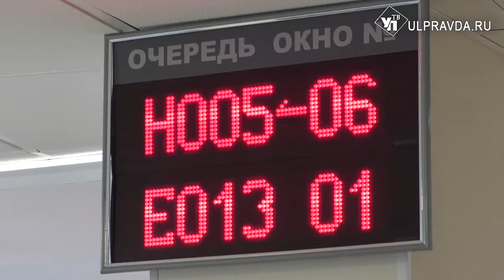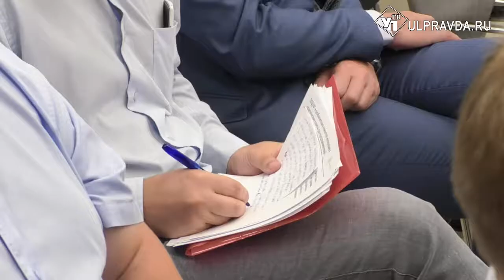Ульяновский бизнес поддержат федеральные банки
С первого июля в Ульяновской области стартовала неделя национального проекта «Малое и среднее предпринимательство и индивидуальная предпринимательская инициатива». Мероприятия уже проходят во всех муниципалитетах области.